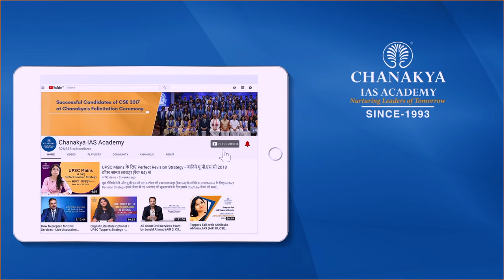How To Prepare For UPSC Interview ? Personality Test Case Study By AK Mishra | Chanakya IAS Academy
How To Prepare Interview For UPSC civil service Exam? AK Mishra Sir shared a personality test case study of an UPSC aspirant who have stammering problem. He told some tips to him to clear UPSC civil services exam interview. Chanakya IAS Academy Presents, Motivation Story by Success Guru Ak Mishra shared the secret of success in UPSC Interview.